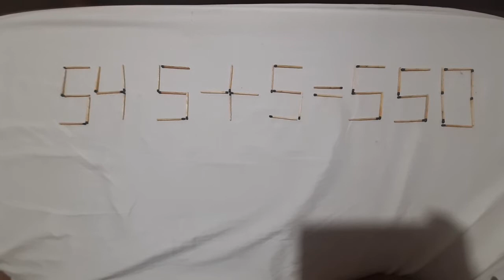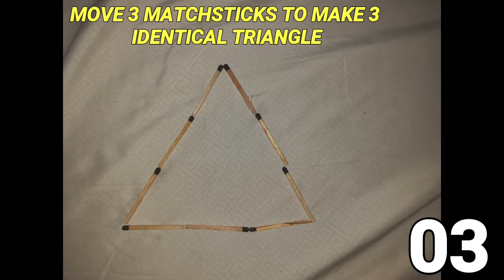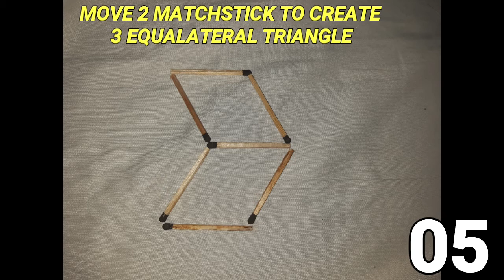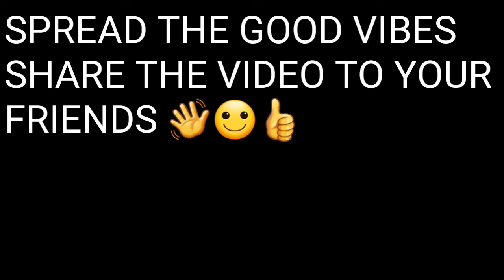MATCHES TRICKS | 12 MATCHSTICK PUZZLE | TRICK FRIENDS | MGA TRICKS SA POSPORO | LAGAWAN PH